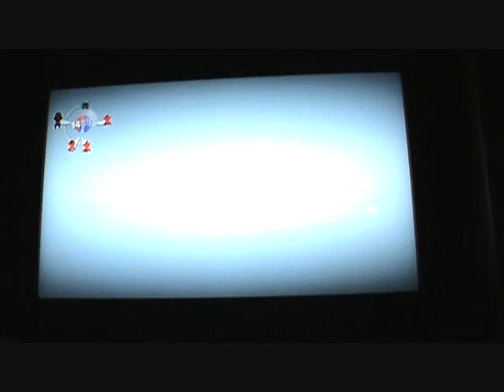Little Big Planet Shark Survival Attempts Part 3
My friends and I try to beat the Shark Survival level in Little Big Planet(PLAYER MADE MAP).  I am the penguin with the top hat.
people in series:
fafafanta-Austin
me2goodfoyou-Antonio
Sam